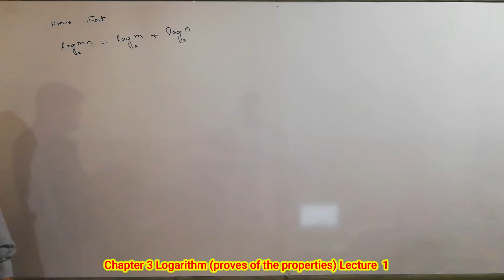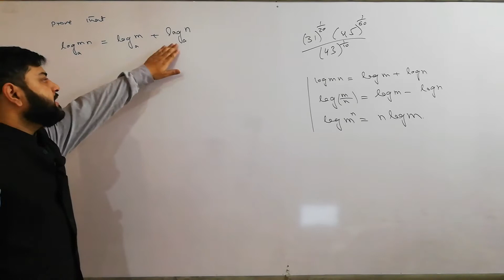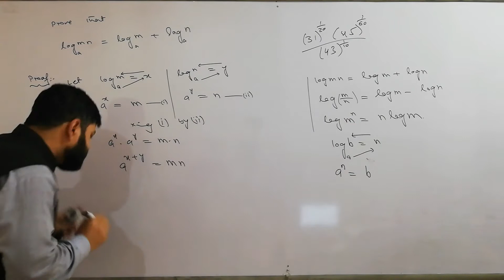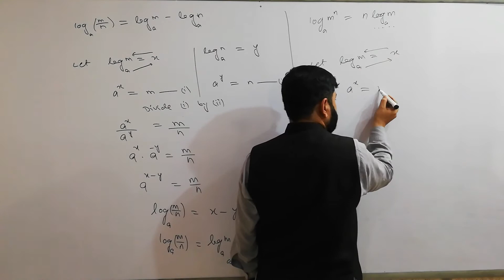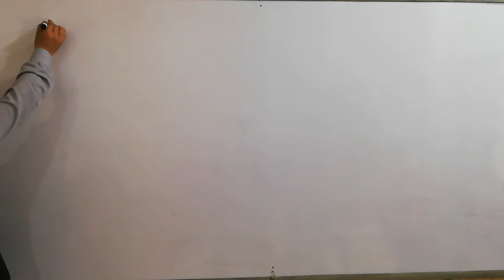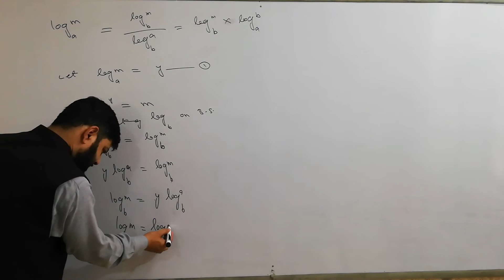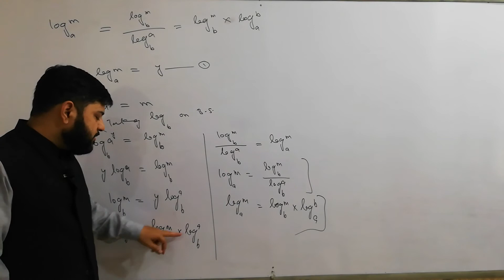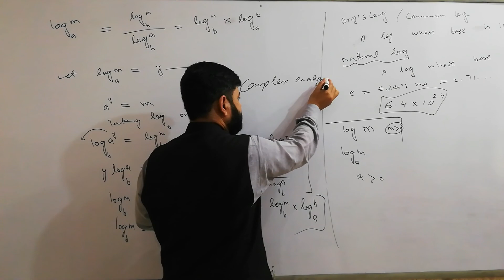chapter 3 Logarithm Proves of logarithm Properties maths 9 Lecture 2 by sir Waheed in Urdu